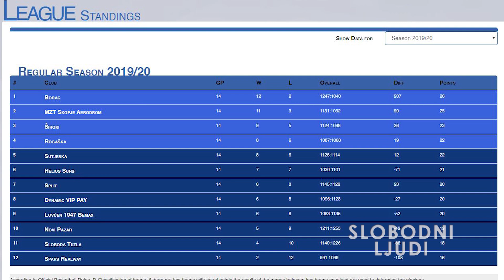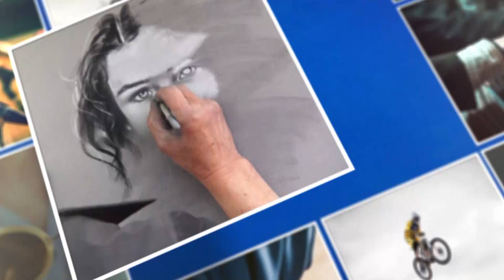Damir Mulaomerović: Život piše čudne priče... - Slobodni ljudi - 12.01.2020.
Gost ovosedmične emisije Slobodni ljudi je Damir Mulaomerović, šef stručnog štaba OKK Sloboda i bivši selektor košarkaške reprezentacije Bosne i Hercegovine. Tokom emisije osvrnuli smo se na bogatu biografiju Mulaomerovića koja je počela upravo u Slobodi. Trenutni trener Slobode igrao je tako u Hrvatskoj, zatim u Italiji, Turskoj i Španiji. Najveći trag ostavio je u Grčkoj gdje je proglašen za najboljeg strijelca i asistenta lige.